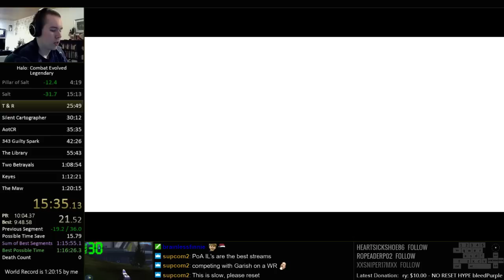Halo: CE Legendary Speedrun in 1:19:40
It's done. The ultimate goal achieved. Plus IL record TnR. This run was actually goo w8 nevermind 118 is ezpz back to grinding kthxbai. Also PoA could have at least been 1 second slower TRIGGERED